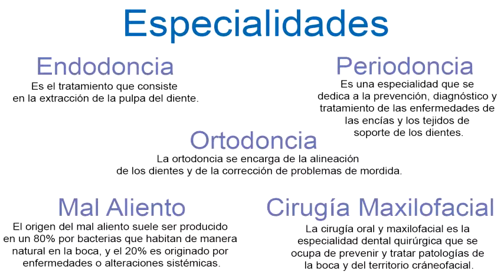Doctor Mario Castro Amor Tratamiento Dental En Niños GDE